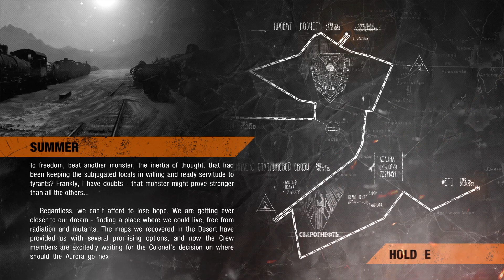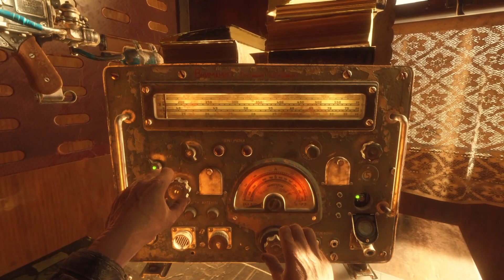How to save Anna ?? Let's play Metro exodus |Pt6|(Full HD 1080) 60 fps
In this episode of metro walkthrough something bad happened to anna and we need to find out how to save her